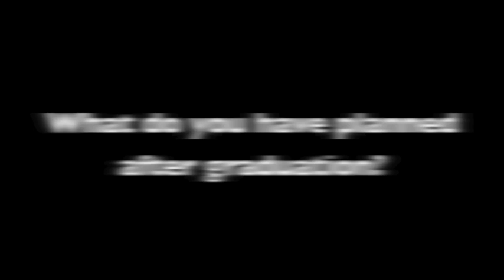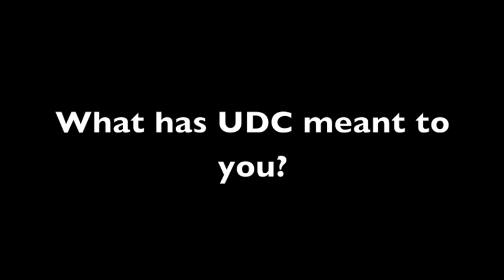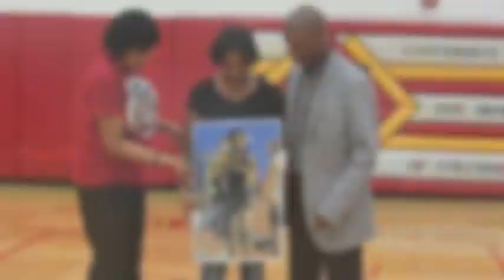University of the District of Columbia Athletic Senior Day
The University of the District of Columbia Firebirds celebrates its Senior day for the 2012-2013 athletic season on March 2, 2013. A few interviews from senior athletes Brandon Ennis, Keith Brooks, D'Angelo Johnson, Ralph Watts, Janelle Junior, and Ty Abilla about there experience here at UDC and their plans after. Also a look at the Senior Day celebration. Congrats seniors! Go Firebirds!!!